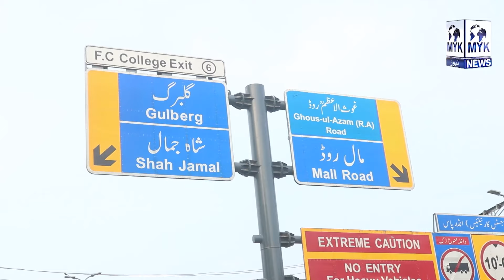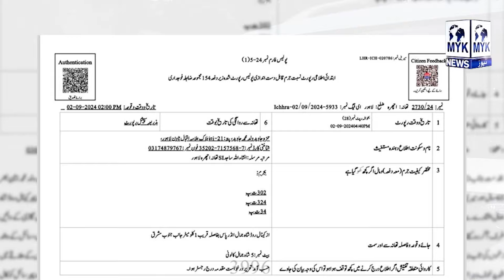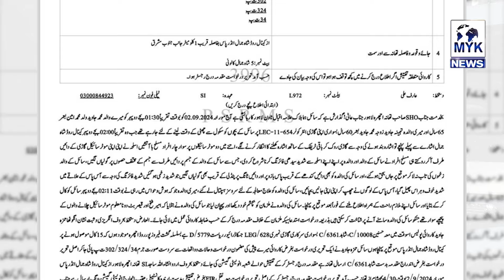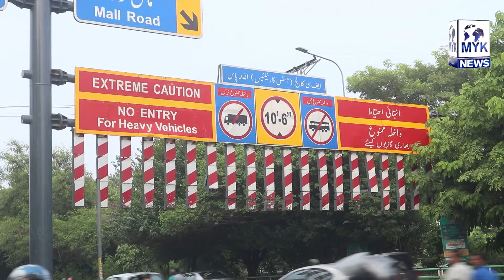Teefi Butt Ke Behnoi Javed Butt Ki Gari Per Kitny Fire Lgy? | Qaiser Butt Bhi Samny Aa Gay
Teefi Butt Ke Behnoi Javed Butt Ki Gari Per Kitny Fire Lgy? | Qaiser Butt Bhi Samny Aa Gay | MYK News TV
Anchor : Amir Butt